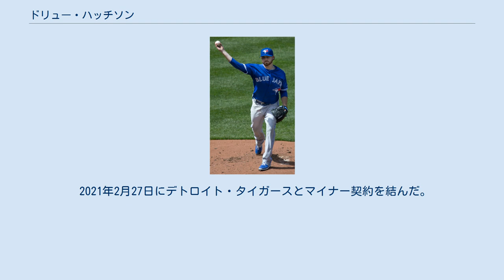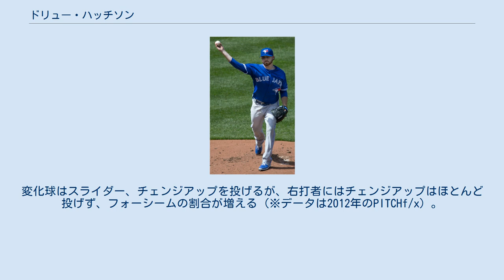ドリュー・ハッチソン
アンドリュー・S・ハッチソン（Andrew S. Hutchison, 1990年8月22日 - ）は、アメリカ合衆国フロリダ州レイクランド出身のプロ野球選手（投手）。
右投右打。
 名のDrewは、メディアによってはドルーと表記されることもある。
 2009年のMLBドラフト15巡目（全体460位）でトロント・ブルージェイズから指名され、プロ入り。
大学進学を予定していたため指名順位は落ちたが、契約金は3巡目相当だった。
 2012年開幕時はAA級ニューハンプシャー・フィッシャーキャッツに所属していたが、先発投手が不足するチーム事情から、当初の予定よりも早い4月21日のカンザスシティ・ロイヤルズ戦でメジャーデビューを果たした。
以後、11試合に先発して5勝を挙げていたが、6月15日のフィラデルフィア・フィリーズ戦で右肘を痛めて途中降板。
8月にトミー・ジョン手術を受け、復帰は2014年までずれ込む見通しとなった。
 2014年、大手術からの復活を期すシーズンとなるが、開幕から先発ローテーションに固定された。
5月16日のテキサス・レンジャーズ戦では、9回を1四球3安打に抑え、メジャー初完封を達成した。
シーズンを通して先発ローテーションを守りきり、32試合で11勝13敗、防御率4.48という成績をマーク。
184.2イニングで、投球回とほぼ同数となる184奪三振を記録するなど、見事な復帰劇を見せた。
 2015年3月31日に開幕投手に指名された。
メジャー復帰1シーズン目の2014年、素晴らしい成績を残したハッチソンだったが、この年は一転して調子を落とし、13勝5敗、勝率.722と勝ち運こそ味方につけたものの、防御率は5.57と芳しくなかった。
 2016年はマイナー暮らしが長く、ブルージェイズでは3試合に登板・うち2試合が先発登板で、12.2イニングで4被本塁打、1勝0敗、防御率4.97、WHIP1.34だった。
AAA級バッファロー・バイソンズでは、18試合の先発登板で6勝5敗、防御率3.26、WHIP1.11、奪三振率9.7という好成績をマークしていた。
 2016年8月1日にフランシスコ・リリアーノ、リース・マクガイア、ハロルド・ラミレスとのトレードで、ピッツバーグ・パイレーツへ移籍した。
パイレーツではリリーフをメインで起用され、6試合中5試合がリリーフ登板だった。
防御率5.56、WHIP1.59と、打ち込まれた。
ブルージェイズとの合算では、9試合の登板（うち3試合が先発登板）で1勝0勝、防御率5.25、WHIP1.46、24.0イニングで7四球、22奪三振という成績だった。
移籍後のマイナーでは、AAA級インディアナポリス・インディアンスに所属。
7試合中6試合が先発登板で、1勝1敗、防御率4.50、WHIP1.44を記録。
また、マイナーの合算成績は25試合の登板（24試合が先発）で7勝6敗、防御率3.59、WHIP1.20だった。
 2017年は開幕からマイナー・オプションでAAA級インディアナポリスに配属された。
9月15日に40人枠外となった。
 2018年2月15日にフィリーズとマイナー契約を結び、スプリングトレーニングに招待選手として参加することになった。
3月25日にメジャー契約を結んで40人枠入りした。
5月31日にDFAとなり、6月4日にマイナー契約で傘下のAAA級リーハイバレー・アイアンピッグスへ配属された後、翌5日にFAとなった。
 2018年6月16日にロサンゼルス・ドジャースとマイナー契約を結び、傘下のAAA級オクラホマシティ・ドジャースへ配属された。
AAA級オクラホマシティでは9試合（先発7試合）に登板して4勝1敗・防御率2.14・40奪三振を記録したが、7月31日に自ら選んで契約を途中で放棄する「オプトアウト」を行使した。
 2018年8月4日にレンジャーズとメジャー契約を結ぶと報じられ、翌5日にアクティブ・ロースター入りした。
9月3日にマイナー契約に切り替わって傘下のAAA級ラウンドロック・エクスプレスへ配属された。
レ...